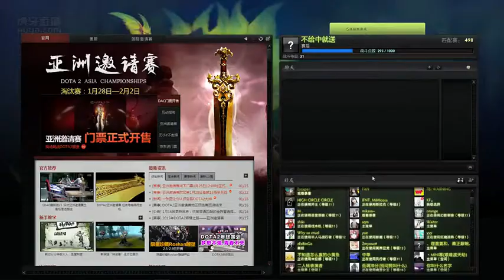【PIS】Dota 2 直播 阿卡莎王者碾压一整场 超清 107期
PIS Dota 2 直播 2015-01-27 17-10
第一局 女王阿卡莎，王者，bingo偶遇，碾压一整场